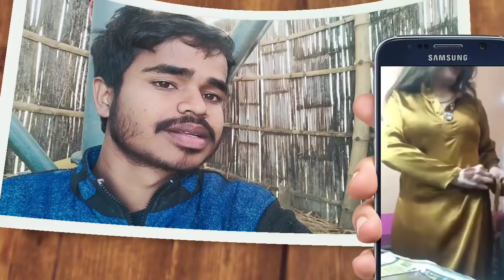Bollywood Actress Viral Video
IMPORTANT NOTICE : These All Things Are Copyrighted. . For promotional/entertainment purposes only.